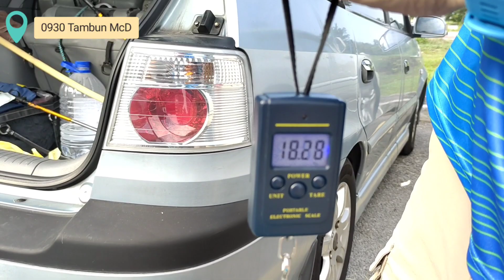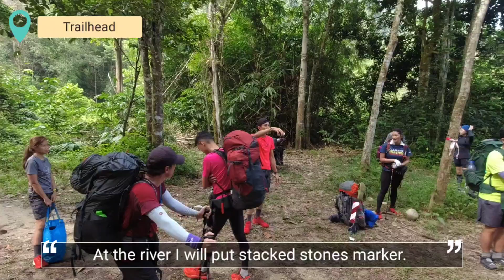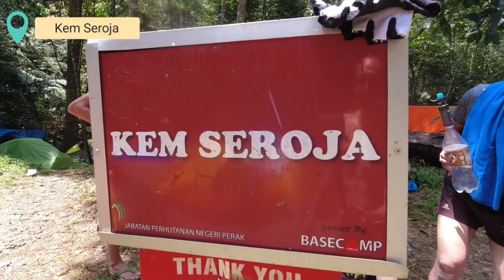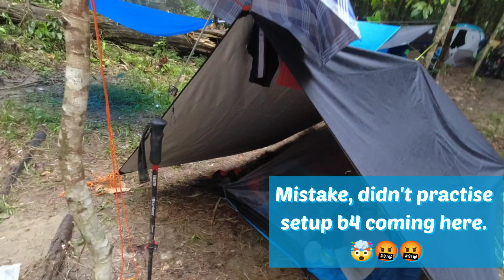(DAY 1) 3D2N Korga Gunung Korbu & Gunung Gayong (G2 & G4) Hiking & Camping (1080p)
Vlog covering day 1 of my trip, scaling the 2nd highest Gunung Korbu (2183m) and the 4th highest Gunung Gayong (2173m) in West Malaysia. Rated one of the toughest technical hike in the peninsula. Also a challenge for me as I have never hiked with almost 20kg (due to inexperienced packing & a cranky luggage scale)

Checking in the WhatsApp group in morning, all hikers did thier due diligence thier Covid test, confirming at that moment in time, we are all negative.

Here sharing me getting ready at 430am before departing from Petaling Jaya at 545am towards Tambun, Ipoh, Perak. After breakfast, we rendezvous at McDonald's Tambun where food ration was distributed. Then proceeded to Ulu Kinta dam office, filling up the necessary forms. Drove & parked at the trailhead, passing the magnificent Ulu Kinta dam.

Less shots were taken becuase the trail wasn't straightforward & the weight was making my hike a bit unstable. Passed thru several rivers, took a break at Air Terjun Balak, then proceeded to Kem Seroja where will our base camp for 2 nights.

Setting up tent in the rain was a bit of a challenge when you didn't practise your new tent setup before hand 😂😂😂 over confidence in action. Finally, done, chit chat... dinner.. then nice a quick bath in the freezing river water. A quick brief by our lead Jack Wong for tomorrow's expectations & itenary. By 930pm we called it a day as we have to wake up by 330am in day 2.

Organised by Peaks Outdoor Malaysia

Soundtrack
陳小春 Jordan Chan - 下半輩子
黃霄雲 - 星辰大海
許冠傑-天才白痴錢錢錢